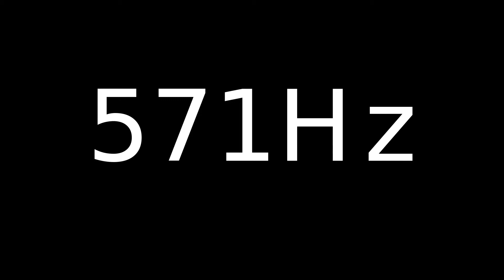Speaker Sound Test 571Hz